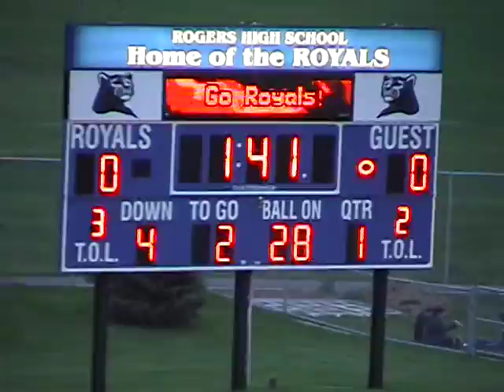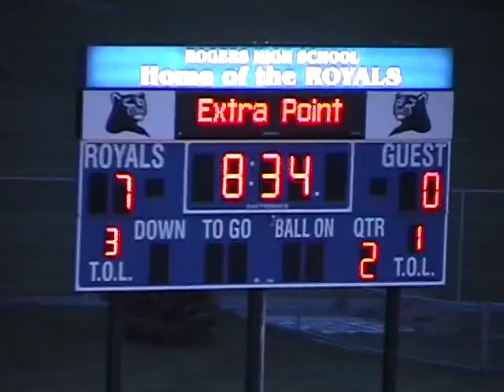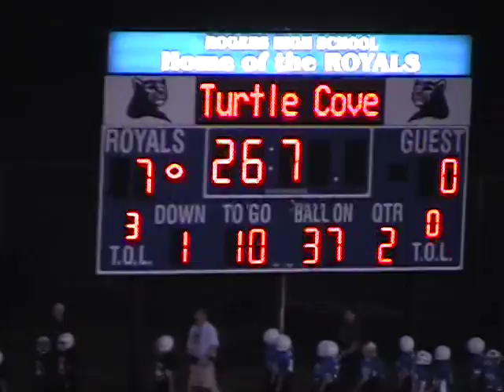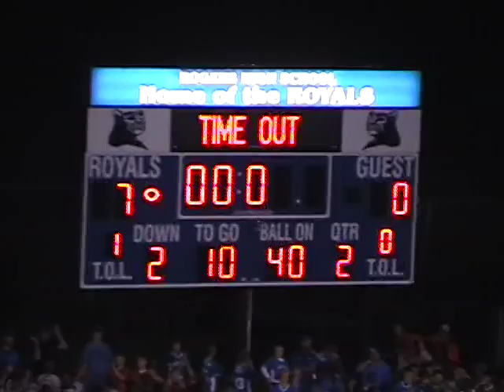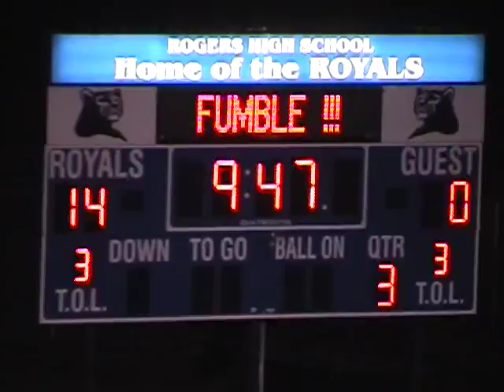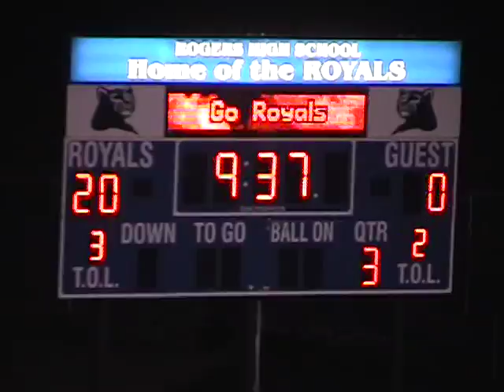2009 MN Football Big Lake at Rogers